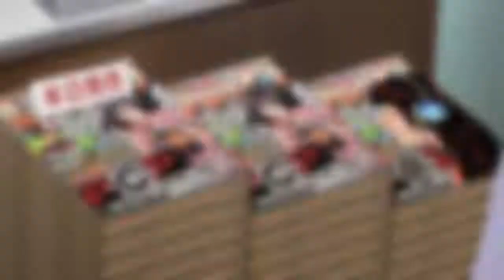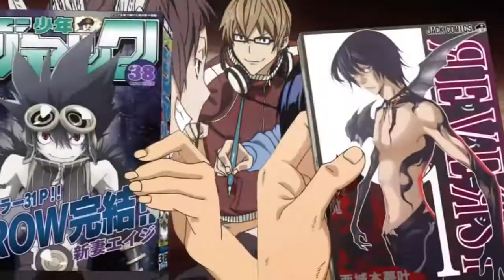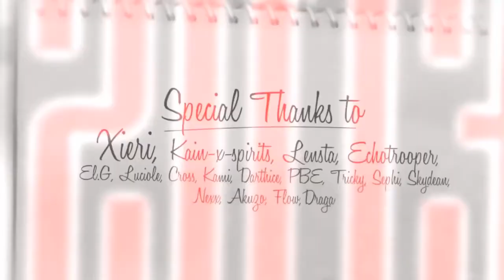MUNDO(AMV) ▪ Not Just a Dream AMV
Editor - MagicDarkLight
Title - Not Just a Dream

Anime: Bakuman, Death Note, Kproject, Free!, Hyouka, Ef a tale of memories, One Piece, Bleach, Naruto, Persona4, Monogatari series 2nd, To aru kagaku no railgun, Code Breaker, Sword art Online, Accel World, Inu x Boku SS, The Disappearance of Haruhi Suzumiya, Kurokami, Canaan w/ RWBY